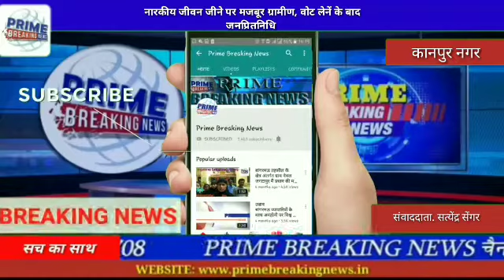कानपुर नगर नारकीय जीवन जीने पर मजबूर ग्रामीण, वोट लेनें के बाद जनप्रितनिधि